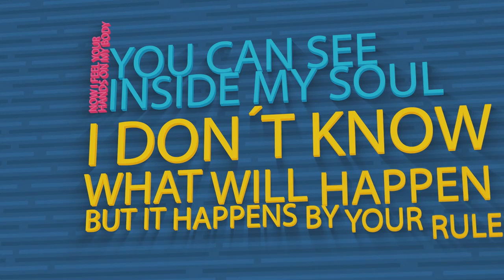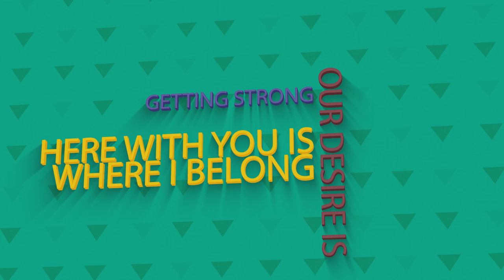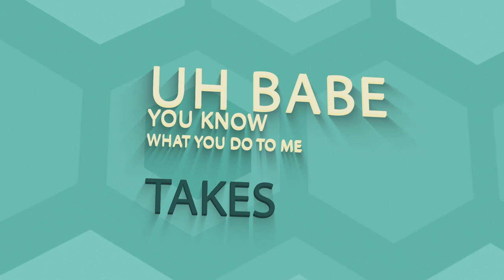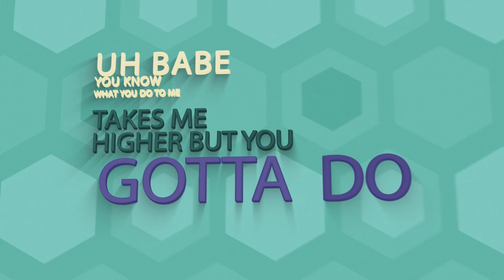A-Leo -Touch Me Now ft. Corinne Casey - EDM Music 2021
EDM Music 2021
A-Leo - Touch Me Now ft. Corinne Casey (Official Lyric Video)

This EDM music is collaborate between A-Leo and Corinne Casey, Great Pop artist from Austria. This is newest top hits 2020.